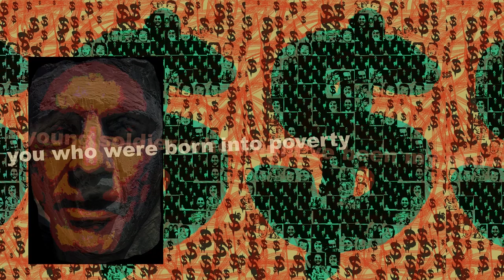Ty Bowman - Young Soldier II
Video application developed in Processing (Java) includes a recitation of a poem by Rod Bradley, "Mr. Commons Mourn All Who Die" which is a lament of the futility of war. Photos taken at Memento Park in in Budapest, Hungary and other photos and images by Ty Bowman.